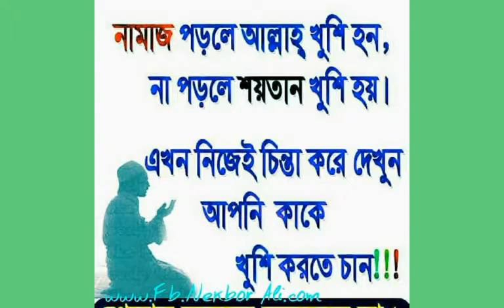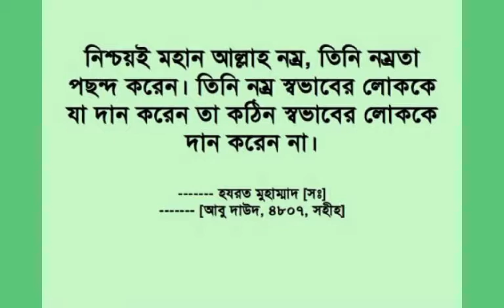একবার শুনলে কলিজা ঠান্ডা হয়ে যায়।।